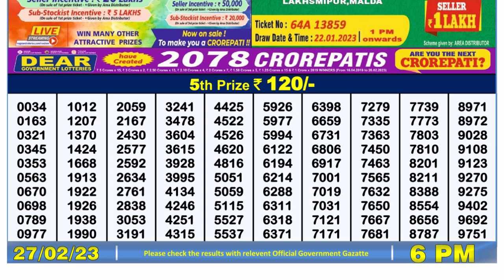Nagaland Lottery Sambad Live 6pm 27.02.23